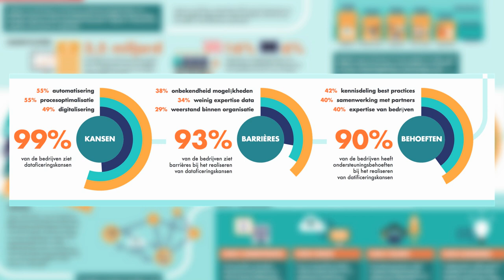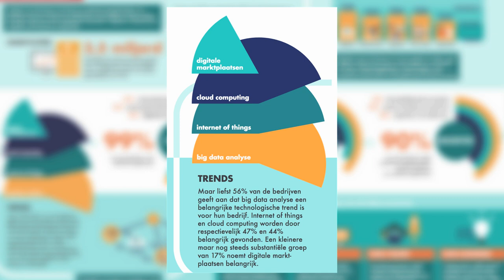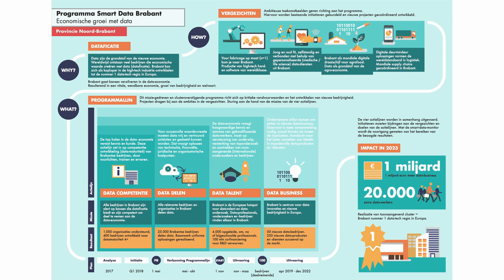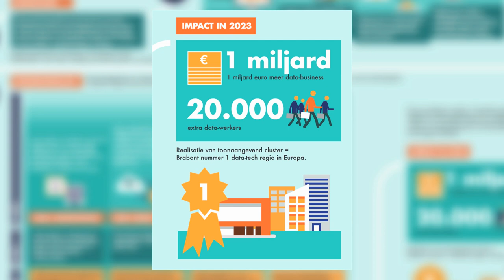Cobbenhagen Summit 2019 Opening door Sylvester Eijffinger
Op 26 maart 2019 vond de Cobbenhagen Summit plaats in de LocHal in Tilburg, een samenwerkingsverband tussen Brabantse Ontwikkelings Maatschappij (BOM), VNO-NCW/Zeeland Brabant, Gemeente Tilburg, Provincie Noord-Brabant en Tilburg University met als thema "Groei in de huidige arbeidsmarkt". Dit is een videoverslag van de openingsspeech door Sylvester Eijffinger, president Tilburg University Society.